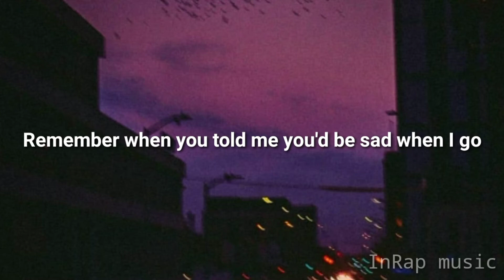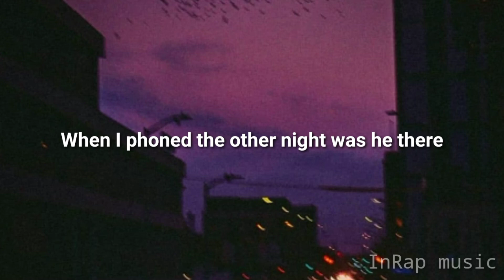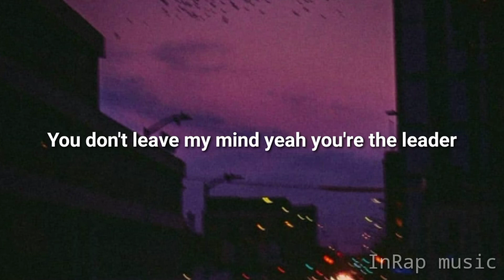Read @2am - Yxngxr1. lyrics